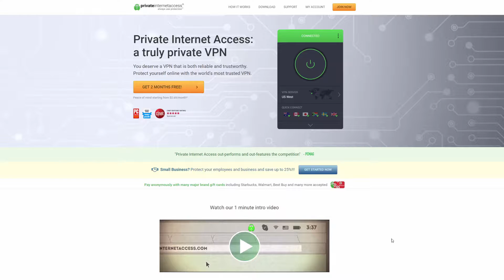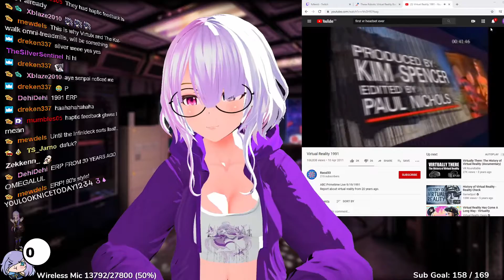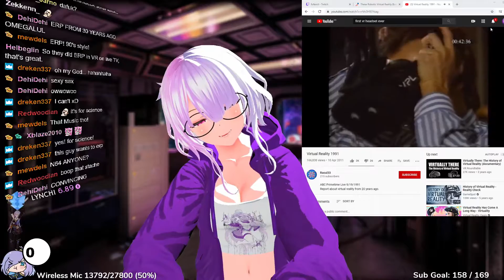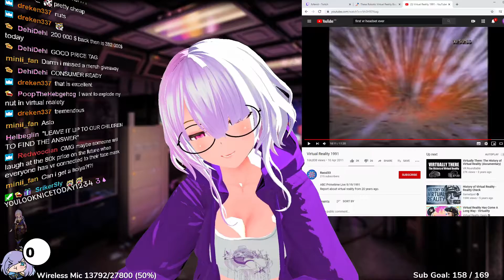1991 VR was all about the nut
--Fofamit's Recommended VR Computer for Streaming--
A computer parts list recommendation for something that will be quiet and cool, but also be able to run stream and vr at the same time. I picked parts based on what I currently use or would want to use in the future... also picked parts that would look nice together.~

Motherboard - Gigabyte B550:

CPU - AMD Ryzen 5600X:

GPU - RTX 2070 Super:

RAM -  16-32GB DDR4 3200:

Power Supply - Corsair 850W 80+ Gold:

SSD - Crucial M500 1TB:

Hard Drive - Seagate 4TB:

CPU Cooler - Noctua D15:

Computer Case - Fractal Define R7: